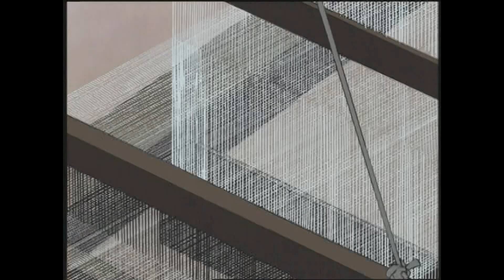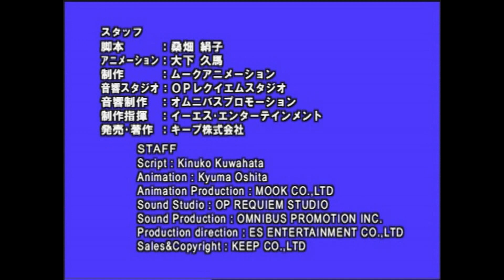Folktales & Bedtime Stories | THE GRATEFUL CRANE / つるのおんがえし（In Japanese）